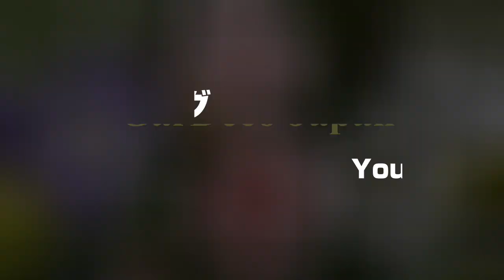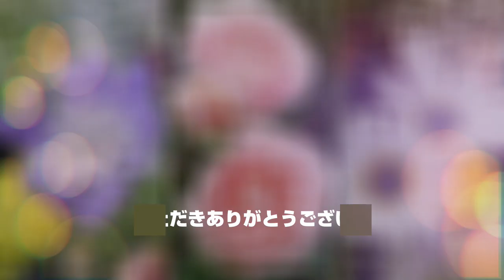私的園芸ニュース（2023年5月19日～5月20日）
園芸に関する個人的なトピックをご紹介する私的園芸ニュースです。新しいパソコンを使った作業にまだ慣れていなくて、動画編集に時間がかかってしまいました…。今回ご紹介する植物は①リシマキア・ボジョレー②マルバストラム③スカビオサ・パーフェクタ④ペラルゴニウム・パールグレイ＆ペラルゴニウム・シドイデス⑤アークトチス・グランディス⑥バラ・シルクロード⑦ロベリア・リチャードソニー⑧フロックス・オリンパス＆フロックス・ブラインドライオンです。園芸・ガーデニングに興味のある方はぜひ最後まで動画をご覧ください。